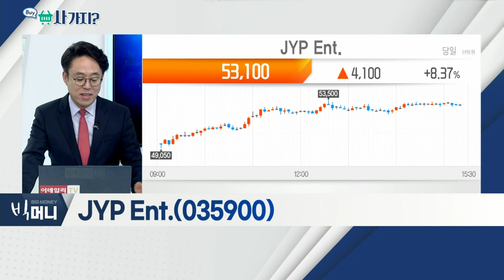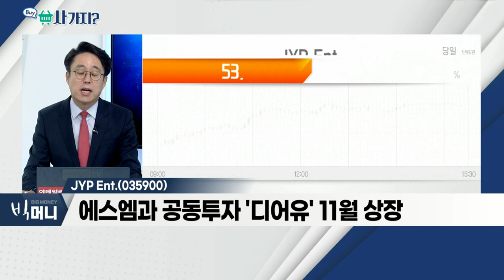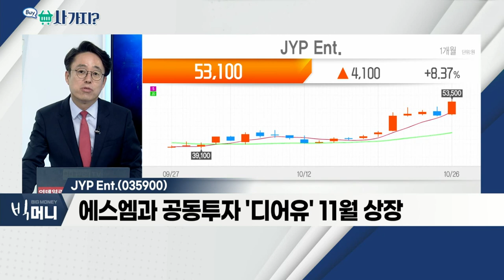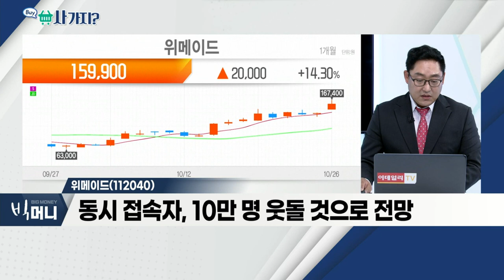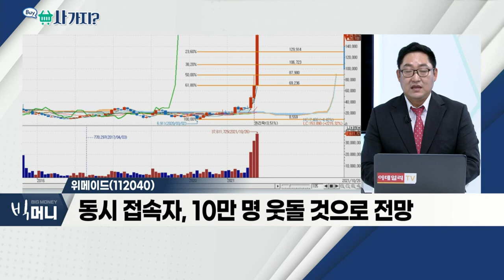위메이드(112040), JYP Ent.(035900)_사가지 (20211026)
- MMORPG 위주 온라인 게임 개발ㆍ서비스
- 블록체인 강화 목적 '위메이드트리' 흡수합병
- 동시 접속자, 10만 명 웃돌 것으로 전망

JYP_Ent.(035900)
- '위드 코로나' 발표 이후 엔터주 강세
- 메타버스 이슈와 함께 신고가 랠리
- 에스엠과 공동투자 '디어유' 11월 상장